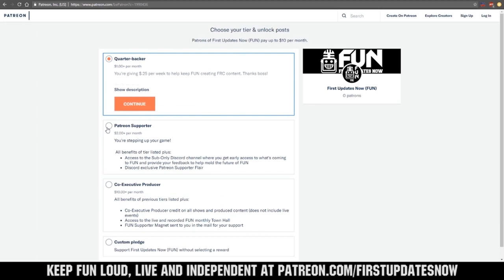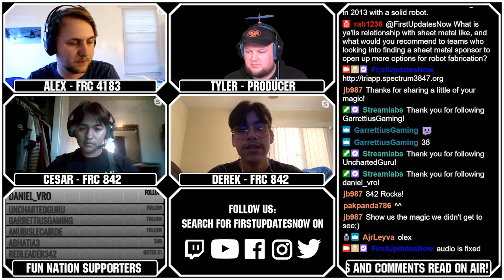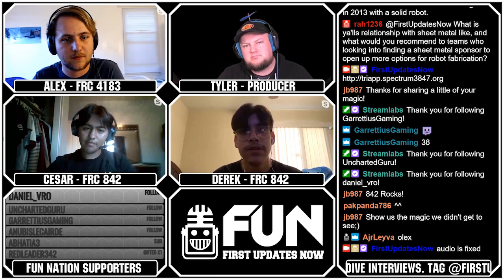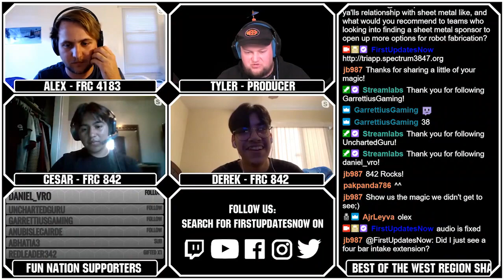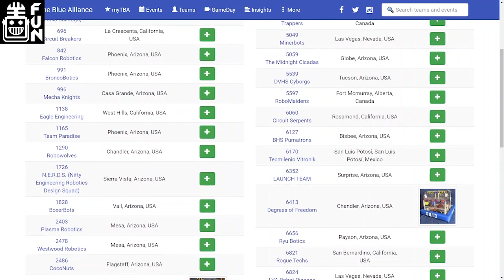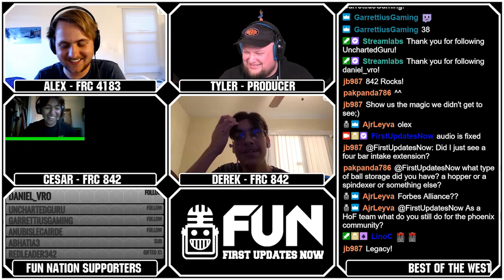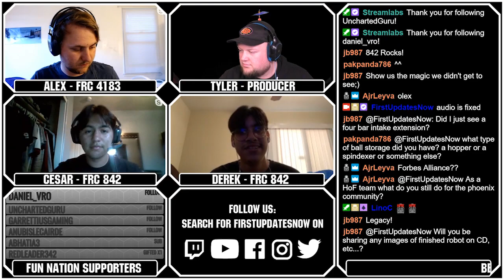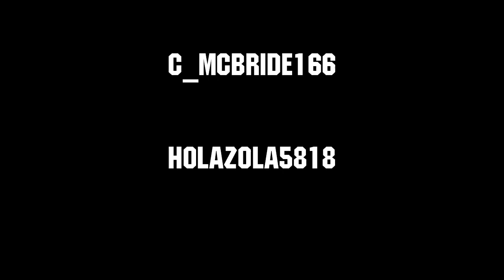FRC 842 Falcon Robotics Season Interview - FRC Region Recap - First Updates Now